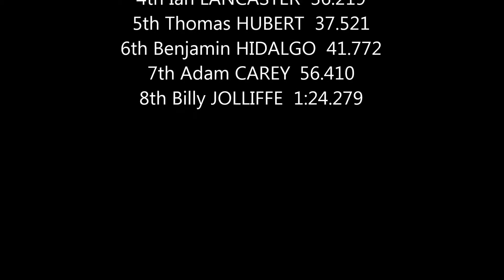Elite Men Final - 2013 BMX NSW State Titles